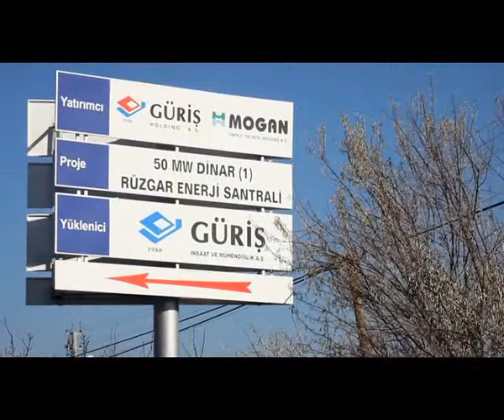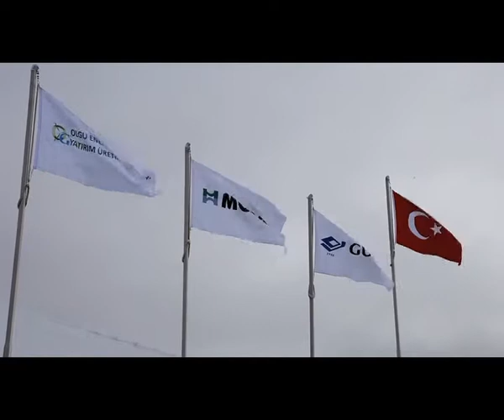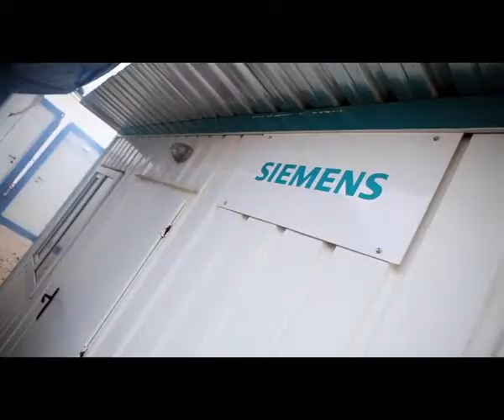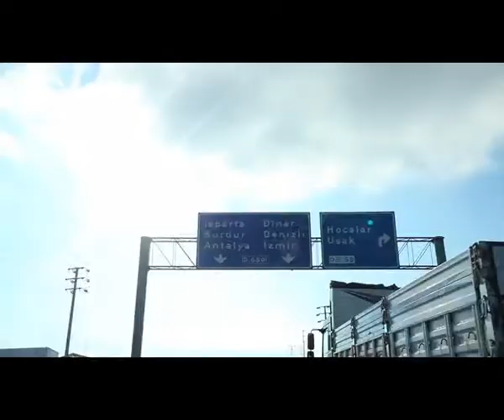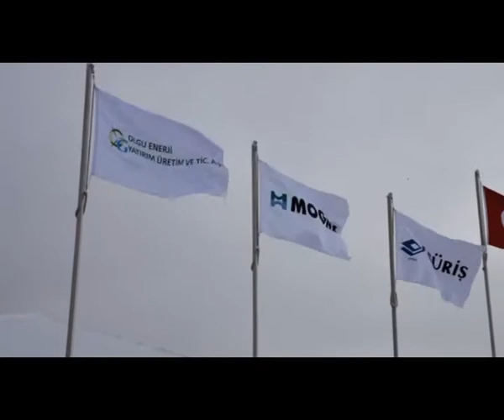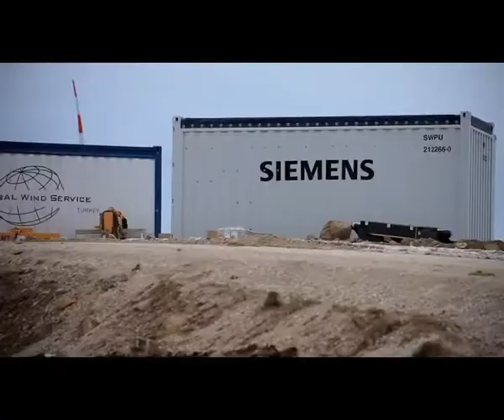Dinar Rüzgar Santrali Güriş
Bir rüzgar santralinin hikayesi...Güriş, Dinar Rüzgar Santrali
Dinar Rüzgar Santrali, yalnızca bölgenin değil, Türkiye'nin en büyük yenilenebilir enerji yatırımlarından biri olma özelliği de taşıyor. Santral, üçüncü bölümün de devreye alınmasıyla yılda yaklaşık 210 bin tonun üzerinde CO2 üretimini önleyecek. Ortalama 1700 metrelik rakımlı bir alana kurulan ve Türkiye'nin en yüksek mevkideki rüzgar santrallerinden biri olan Dinar Rüzgar Santrali'nin hikayesini emeği geçenlerden dinlemek için sizi videomuzu seyretmeye davet ediyoruz.